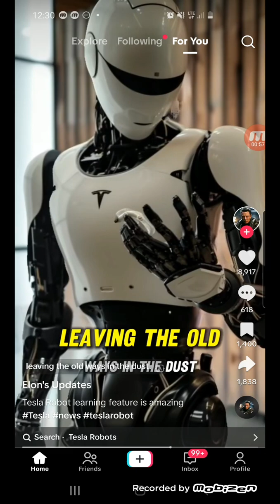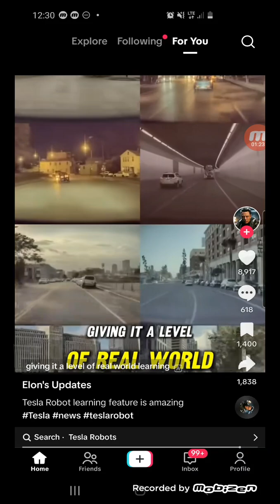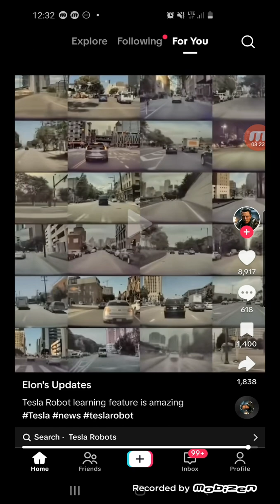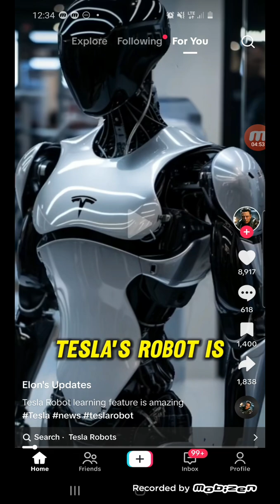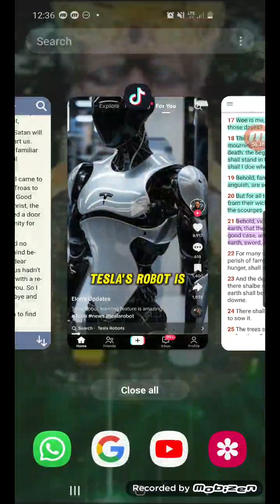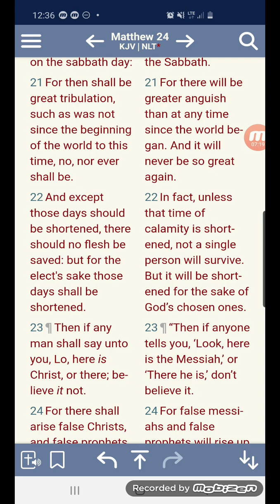AI: WE ARE NOT IGNORANT OF SATAN'S DEVICES 🚨🤖🤖🤖⚔